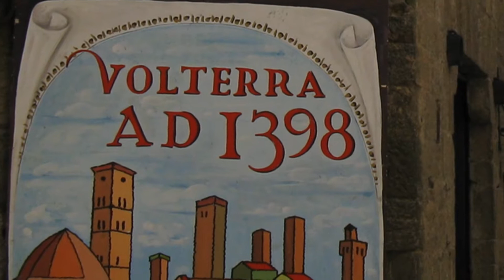Volterra ad 1398.wmv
visit to Volterra Italy on the 15th of august 2010 medievil shows lots to see